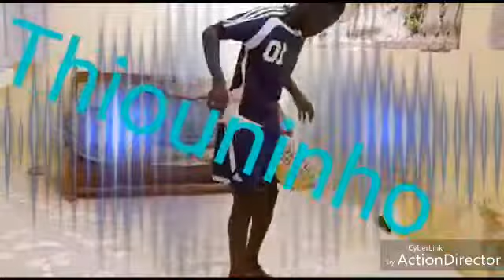Le prodige du Sénégal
Thiouninho'$ style #10